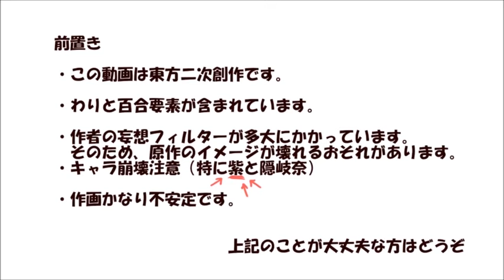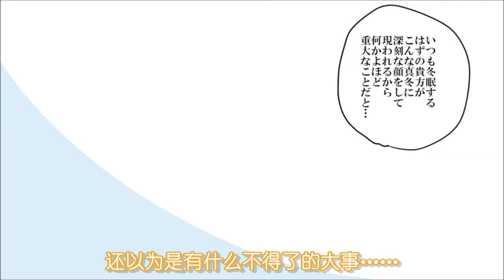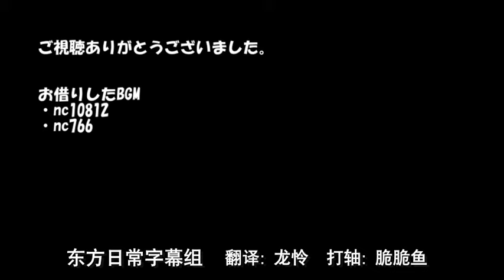【Touhou Hand-Drawn】Sage Meeting (Voiced || Eng Sub)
Original Creator: 桐谷
Original Title:【東方】賢者達のこたつみかん

Cast:
Reimu/Yukari/Kasen: VV
Aunn/Okina: 菠萝鸭

Hand-Drawn, MMD, Doujin, Derivative Work